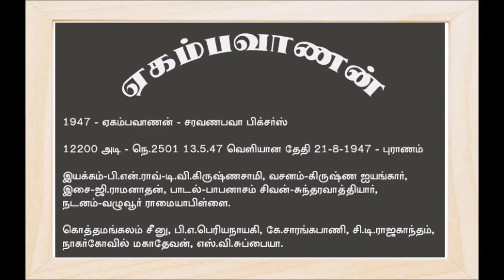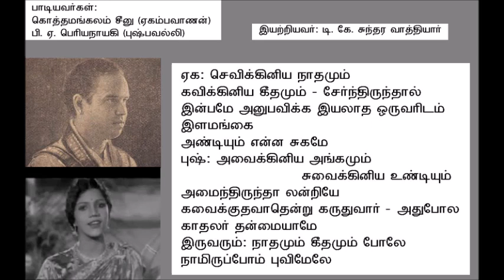Ekambavanan 1947 Sevikiniya Nadhamum Kothamangalam Seenu, P A Periyanaki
"செவிக்கினிய நாதமும்"
விருத்தம்
பாடியவர்கள்:
கொத்தமங்கலம் சீனு
பி. ஏ. பெரியநாயகி
இயற்றியவர்: டி. கே. சுந்தர வாத்தியார்
இசை: ஜி. ராமநாதன்
திரைப்படம்: ஏகம்பவாணன்
ஆண்டு: 1947